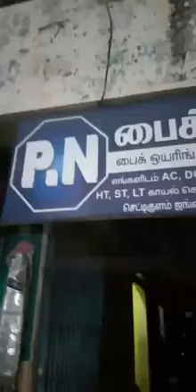Pep+ wirings alteration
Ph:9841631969